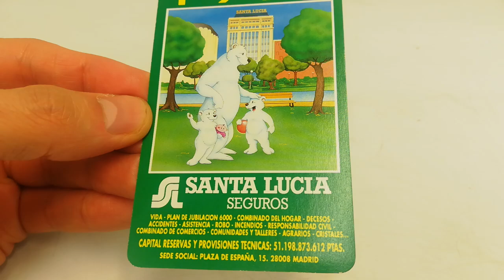Calendario Fournier 1994 Santa Lucía.